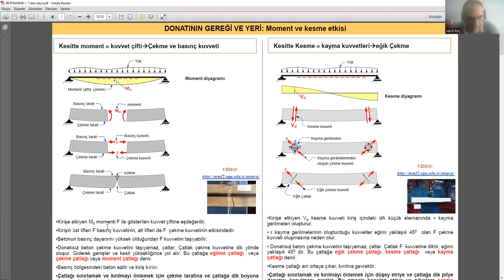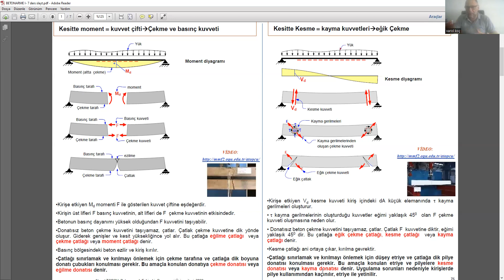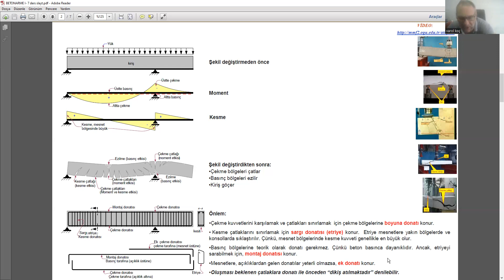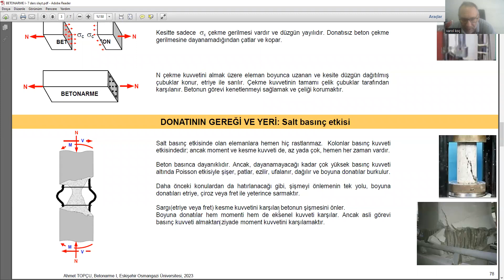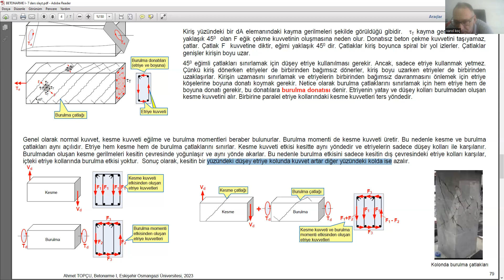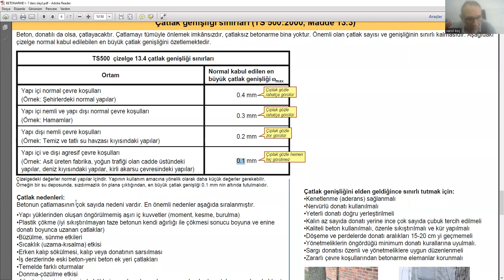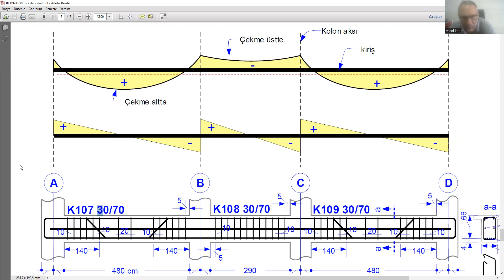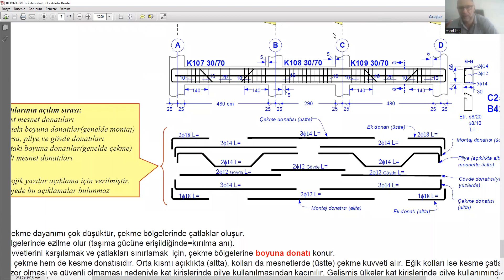yapıların deneysel davranışı 9 betonarme kiriş